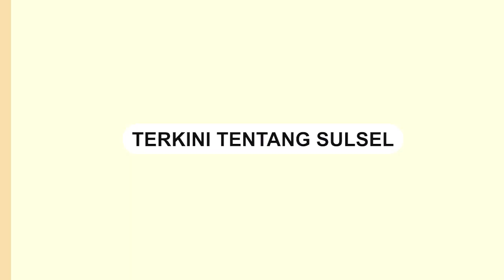Diguyur Hujan Deras, Kota Makale Terendam Banjir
Kota Makale, Tana Toraja, Sulawesi Selatan, terendam banjir Minggu (25/2/2024) kemarin.

Banjir tersebut akibat  hujan deras yang mengguyur wilayah tersebut.
Video terkini dan terbaru..